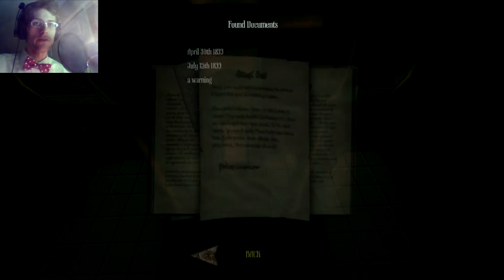Amnesia: A Machine For Pigs | Part 8 "Bring Me My Brown Pants"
In this episode, Mr. Welch sees some messed up stuff, man.